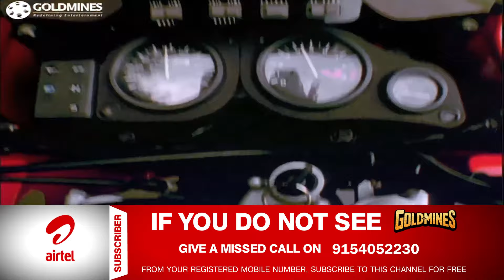सत्या की दहशत ख़तम करने MASS आया है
Movie : Meri Jung One Man Army